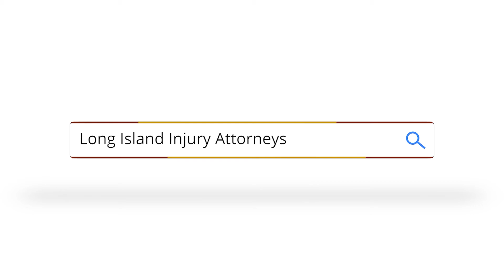How Much Does It Cost To Hire A Wrongful Death Attorney? | Suffolk County Injury Lawyer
At our firm, there's never a cost to any client to hire us to go and pursue a wrongful death claim on their behalf. We will always lay out all the expenses for the client so that the client and the family can focus on what's most important, getting through their grief, getting on with life without the loss of a loved one that at that point was obviously taken way too early.

At The Matera Law Firm, we have over 25 years of experience helping people when they need it most. That commitment has allowed us to generate a record of success that includes obtaining millions of dollars for personal injury victims in New York.